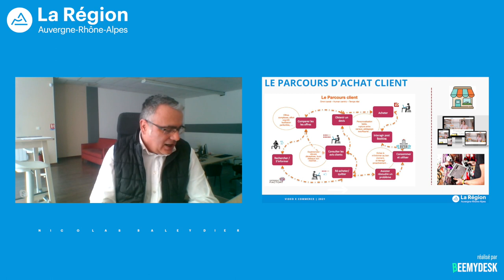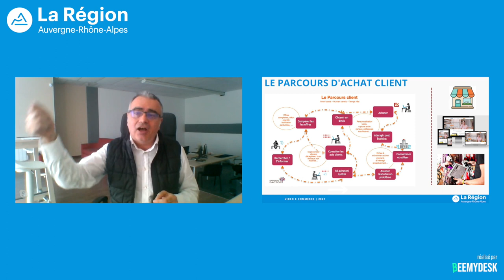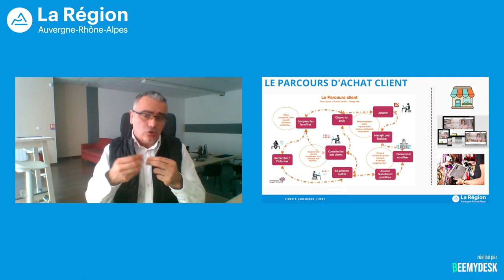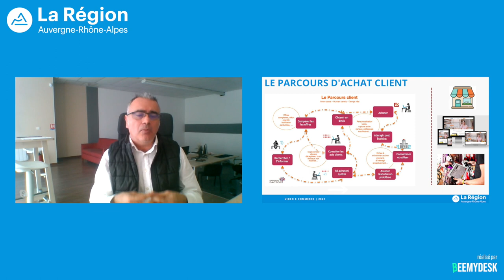Parcours d’achat entre le digital et le commerce physique : en quoi ça consiste ?